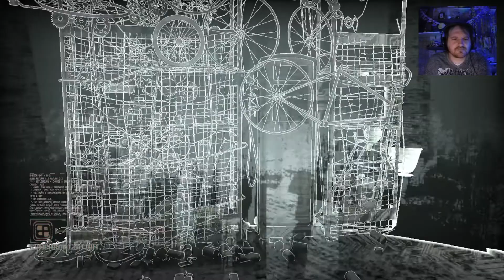Observer 14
Oh mein Gott!

ein Weiteres Spiel der Macher von Layers of Fear und wieder schaffen sie es die richtige Athmosphäre zu schaffen.

in diesem Horrror Spiel sind wir in einer Cyperpunkwelt und wir sind ein Observer (Ermittler).
Ich glaube wir schaffen für die Regierung.
Wir suchen nach unserem Sohn, der sich lange nicht mehr gemeldet hat und um hilfe bittet.
Wir suchen nach Hinweisen in einem Gebäudetrackt der unter Quarantäne gesetzt wird in dem Morde geschehen und wir sind dem Mörder dicht auf der Spur.

Großartiges Gänsehaut Erlebnis.